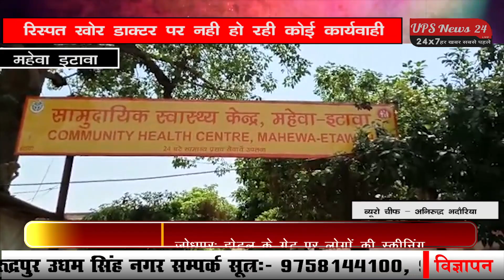ऐसे होते हैं रिश्वतखोर डॉक्टर जानें पूरी खबर